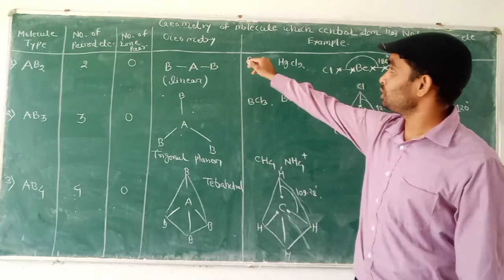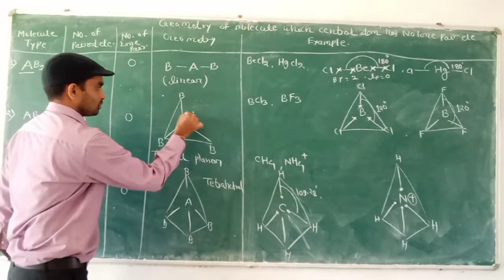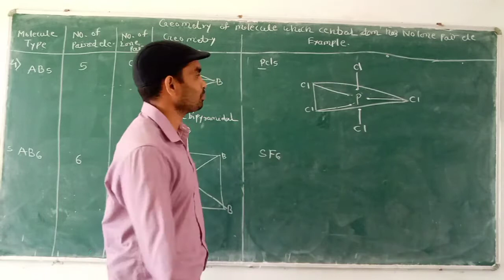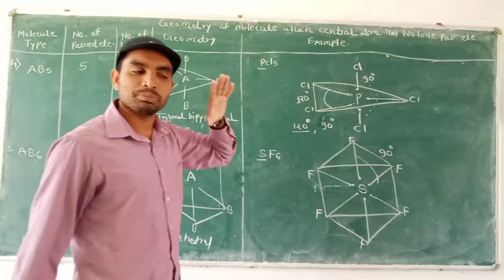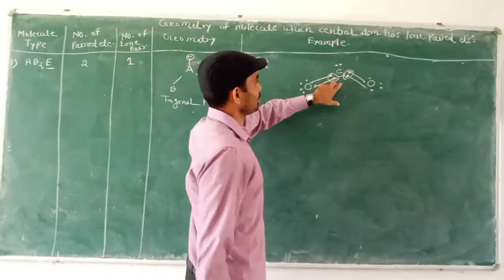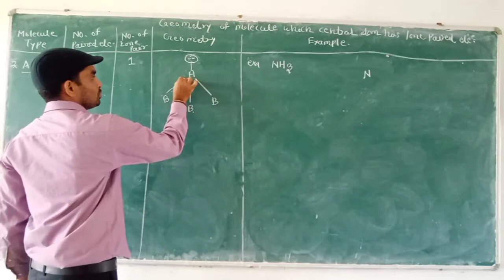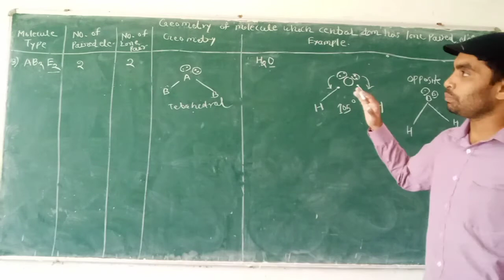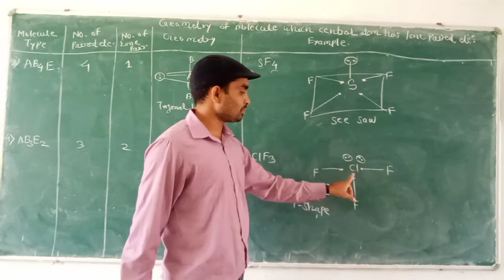class 11th chemistry , geometry of molecules which central atom has no lone pair electron, part 4